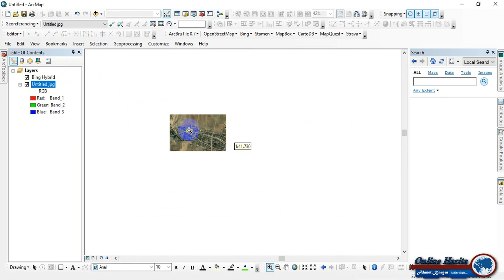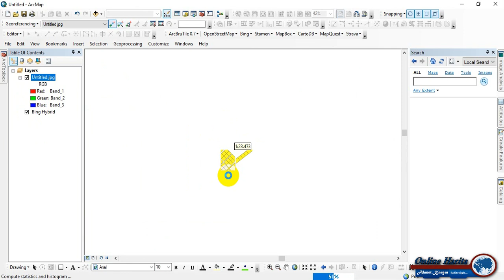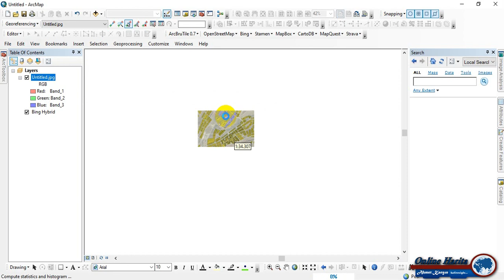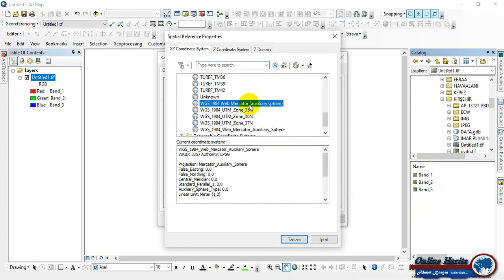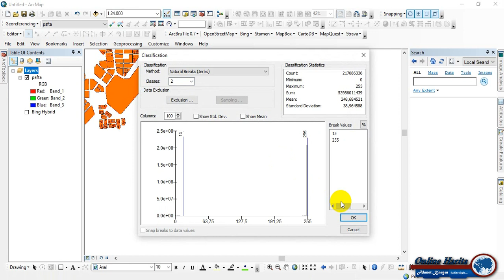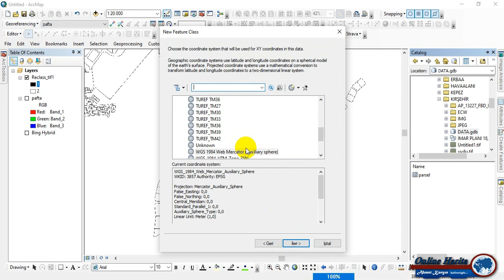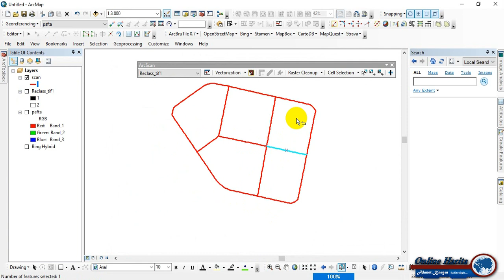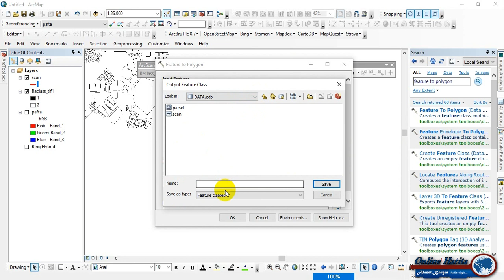Otomatik Sayısallaştırma - ArcScan ArcGIS I Kadastro Parseli Sayısallaştırma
♛  Ahmet KARGIN ♛
Sas Planet Yüksek Çözünürlükte Koordinatlı Uydu Görüntüsü İndirme 👇
Ahmetkargın Sasplanet Koordinatsız bir pafta arcgis ortamında önce koordinatlandırılır daha sonra reclassify ile yeniden sınıflandırılarak arcscan aracından vectorizasyon işlemine tabi tutulur.

Videonun başında koordinatlandırma işlemi yapıldı otomatik sayısallaştırma işlemi için direkt 10:30 saniyeye gidiniz.

*Uygulama dokümanları için adresini ziyaret edin*